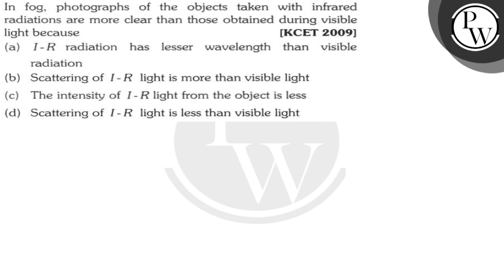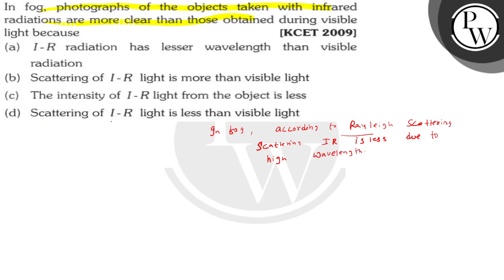In fog, photographs of the objects taken with infrared radiations are more clear than those obtai...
In fog, photographs of the objects taken with infrared radiations are more clear than those obtained during visible light because
[KCET 2009]
(a) I-R radiation has lesser wavelength than visible radiation
(b) Scattering of I-R light is more than visible light
(c) The intensity of I-R light from the object is less
(d) Scattering of I-R light is less than visible light